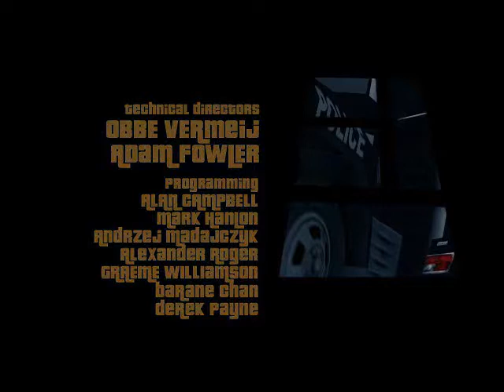GTA3 TONY CIPRIANI IN FULL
TONY CIPRIANI IN FULL